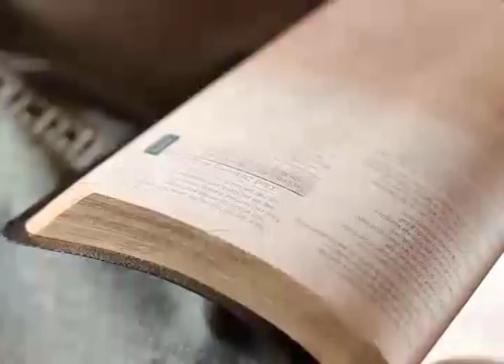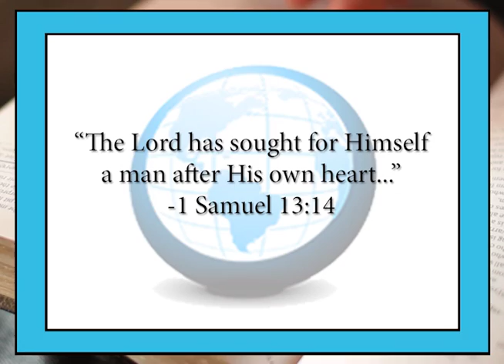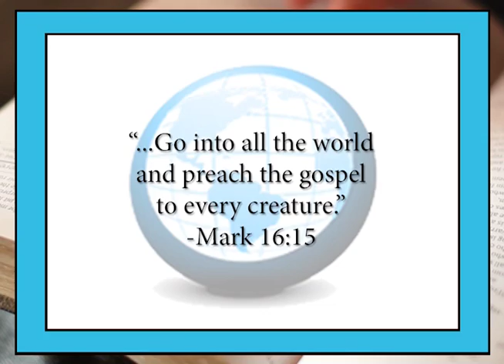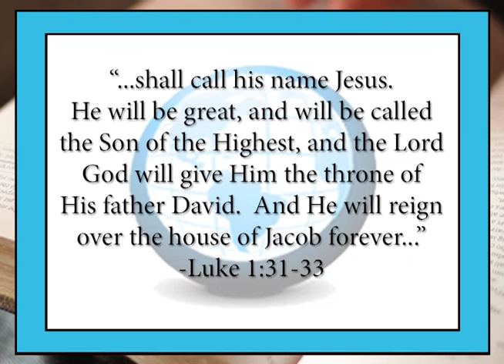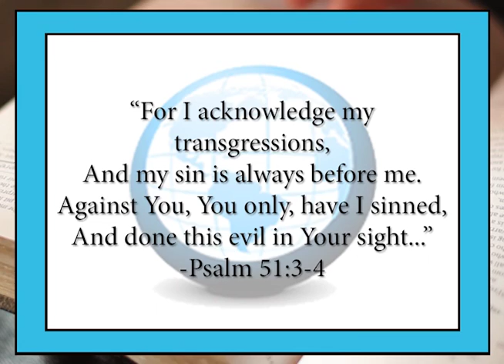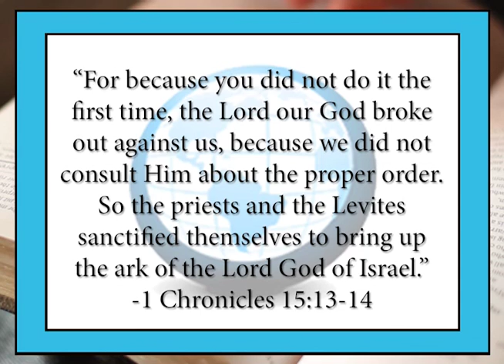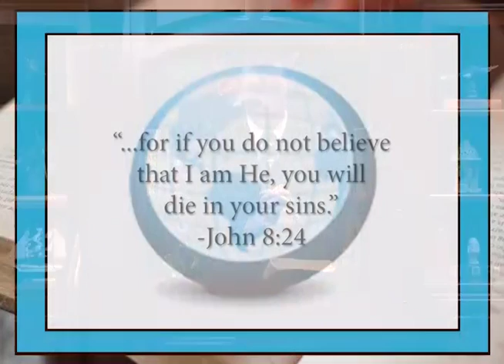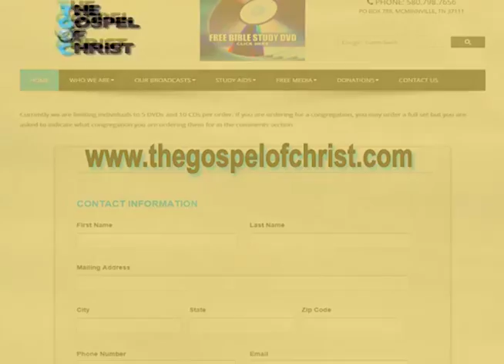King David - The Good, Bad & Ugly - Great Bible Lessons - The Gospel of Christ - GBL Characters